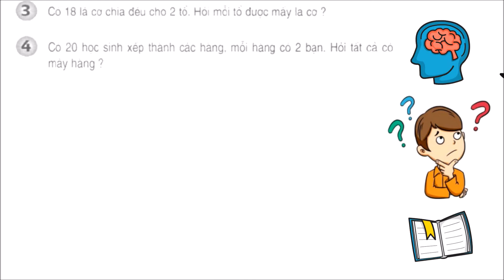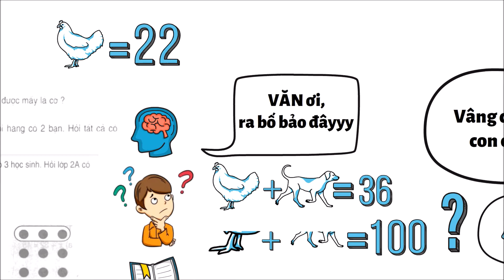Tư Duy #1 | Cách Giải Của Học Sinh Lớp 2 KHÔNG PHẢI AI CŨNG BIẾT | Bài Toán KINH ĐIỂN | Chơi TOÁN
Kết bạn với admin Chơi Toán tại đây

Video đầu tiên chuỗi video dạy cách tư duy Toán học căn bản

Chơi TOÁN là nơi bạn giải trí với Toán học, Toán sơ cấp dễ hiểu, giải các đề thi THPT QG lớp 12, thi vào lớp 10, và những bài toán thú vị khác

Cần giải bài toán nào, hãy Bình luận bên dưới nha, mình sẽ làm video và giải đáp dễ hiểu nhất !